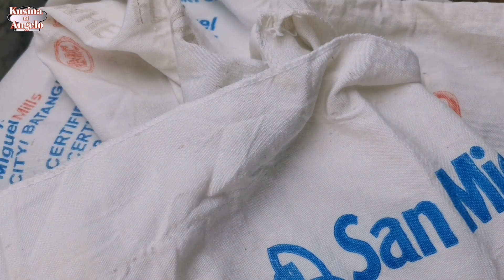CHEESY UBE ENSAYMADA CAKE | SUBUKAN PAGKAKITAAN KAHIT WALANG OVEN! | EPISODE 182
For the ingredients :

● 1 1/4 cup.    Cake flour - P 8.00
● 1 1/2 tsp.     Baking powder - P 1.50
● 4 pcs.           Egg (medium size ) - P 28.00
● 1/2 cup.       Refined sugar - P 7.50
                       (for Eggwhites mixture)
● 1/3 cup.       Refined sugar - P 5.75
                        (for Eggyolks mixture)
● 1/4 cup.       Oil - P 5.00
● 1/3 cup.       Fresh milk - P 5.00
                        ( i used JERSEY )
● 1 1/2 tbsp.   Ube liquid flavoring & - P 15.00
                         Color ( i used FERNA)
● 1/4 tsp.        Iodized salt - P .10
● 1/8 tsp.        Cream of tartar - P .25
                         Other needs - P 10.00

for butter cream:

● 1/2 cup.      Butter - P 24.00
● 1/2 cup.      Powder sugar - P 15.00
● 1/2 tsp.       Vanilla extract - P .50

For toppings:

● 1 box(165g).Cheese (any brand) - P 36.00
● 1 pc.             Salted egg - P 12.00

For packaging

● CELLO SHEET PACKAGING - P 2.00
● HAMBURGER BOX(OPS/C10) - P 7.50 per each

(For CELO SHEET PACKAGING:)

PIRASO NA MAGAGAWA: 9 PCS
KABUUANG PUHUNAN: P 180.50
PRESYO NG PAGBENTA: P 35.00
KABUUANG KIKITAIN : P 315.00
TUBO NA KIKITAIN: P 134.50

(For C10 PACKAGING:)

KABUUANG PUHUNAN: P 243.50
PRESYO NG PAGBENTA: P 45.00
KABUUANG KIKITAIN : P 405.00
TUBO NA KIKITAIN: P 162.00

Ang mga presyo na aking nilagay ay batay sa lugar na aking pinagbilhan at sa mga sukat na aking ginamit. Ang mga presyo ay maaaring magbago depende sa lugar na pagbibilhan ninyo...

Muli.. patuloy pa po sana ninyo subay-bayan ang mga darating pa nating mga recipe o opisode..